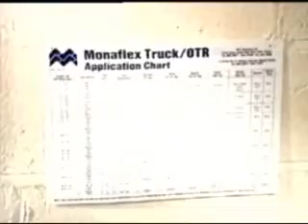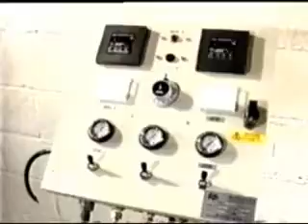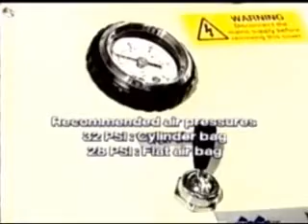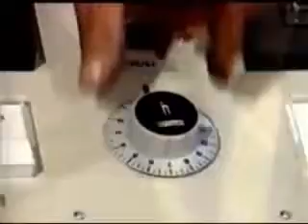System Monaflex EM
System umożliwia naprawę opon:
-rolniczych w zakresie 18.4 R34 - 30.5 R32
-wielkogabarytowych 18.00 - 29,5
Zestaw mat grzejnych i poduszek pneumatycznych specjalnej konstrukcji, umożliwiający naprawę opony w jednym cyklu grzania wkładu wraz z uszkodzeniem do rozmiarów 760x660 mm. System umożliwia ponadnormatywną naprawę opony w technologii TAP RAP.
Wyposażenie:
-panel sterujący umożliwiający płynną regulację temperatury i czasu
-2 poduszki wewnętrzne
-1 poduszka zewnętrzna z pasami
-2 maty grzejne razmiar 75x37,5 cm (radial)
-1 mata grzejna rozmiar 65x65 cm (diagonal)
-1 mata grzejna rozmiar 65x52,5 cm (diagonal)